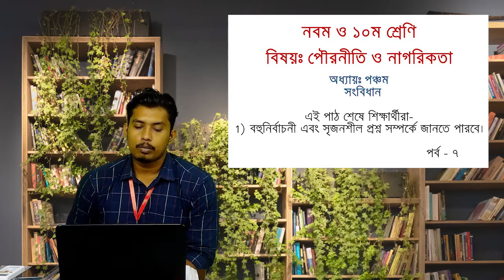lekhapora online পৌরনীতি ও নাগরিকতা ৫ম অধ্যায় বহুনির্বাচনী প্রশ্ন এবং সৃজনশীল পর্ব ৭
lekhapora online পৌরনীতি ও নাগরিকতা ৫ম অধ্যায় সংবিধান পর্ব ৩